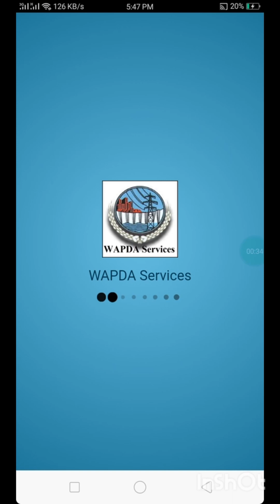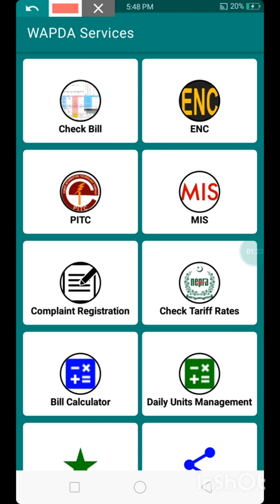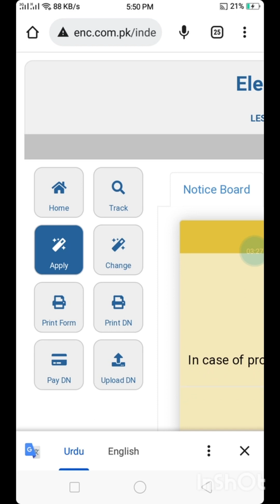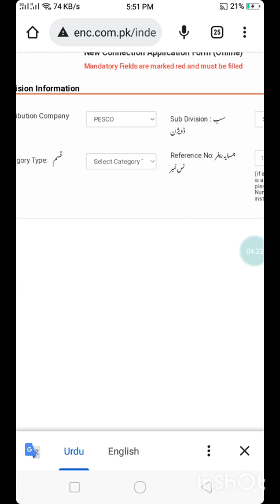how to apply online for new connection wapda bijali metre|| wapda connection ke liye apply Ka Tarika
pure Pakistan se online mobile ke jarie wapda new connection apply Karne Ka Tarika, how to apply online for new wapda metre connection procedure,. application available for review complete watch my video and subscribe my channel for helpful contents. mepco hub ko Kisko Sabko lesco and others Electricity Distribution companies just one ENC portal apply for any new connection and hold Pakistan just one procedure tracking application by tracking number and complaint procedure calculator unit price and other information available in this video